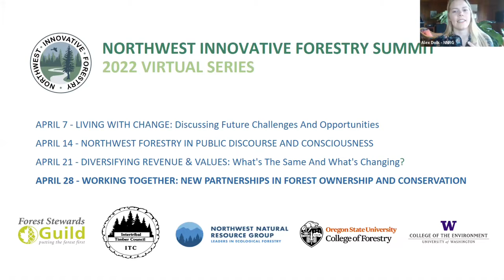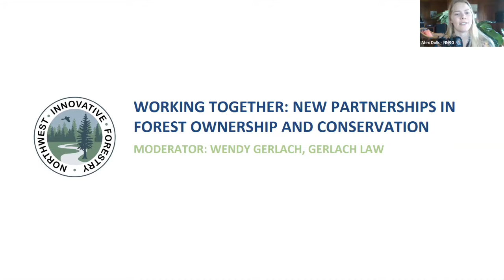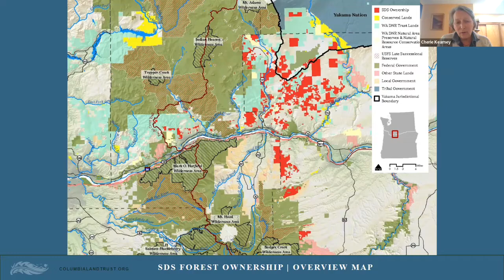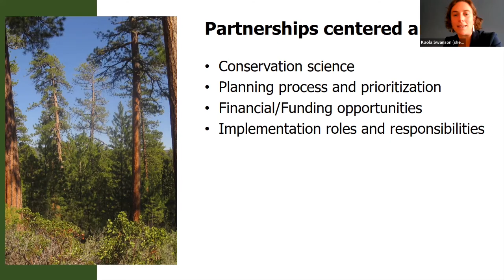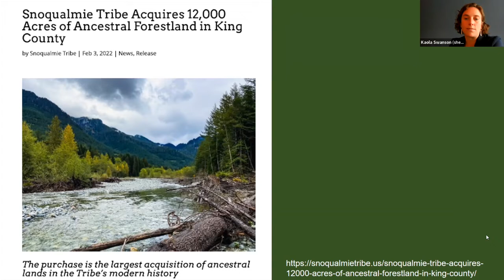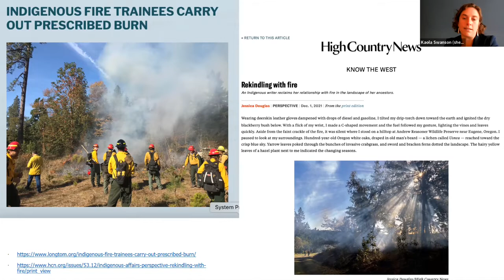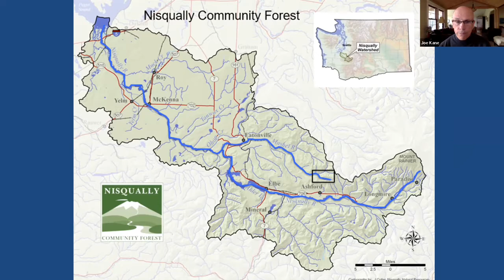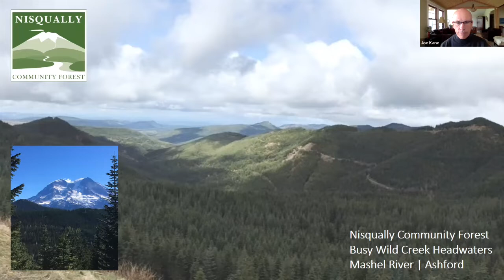Working Together: New Partnerships in Forest Ownership and Conservation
Recording of "Working Together: New Partnerships in Forest Ownership and Conservation
", a session of the 2022 Northwest Innovative Forestry Summit April Virtual Series which took place on April 28, 2022.

Moderator:
Wendy Gerlach, Gerlach Law

Panelists:
Tom Tuchmann, US Forest Capital, LLC
Kaola Swanson, Sustainable Northwest
Cherie Kearney, Columbia Land Trust
Joe Kane, Nisqually Community Forest

Flux in forest ownership has long been a reality and driving force in the Northwest. We are in a period of relatively rapid ownership transition and the outcomes continue to shape both the forests and forest-dependent communities. All across our region people, organizations, agencies and businesses are finding innovative ways to work cooperatively together toward common goals for forests and human communities. In this session we will explore the role of innovation and lessons learned from case studies, in varying levels of maturation, from across our region. Participants will be invited to consider how these lessons might be applied throughout our region.